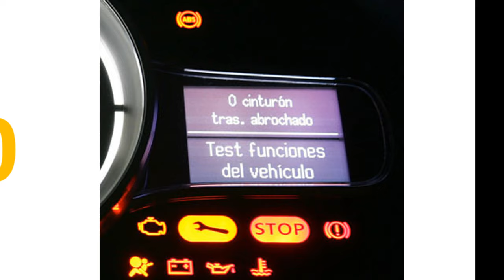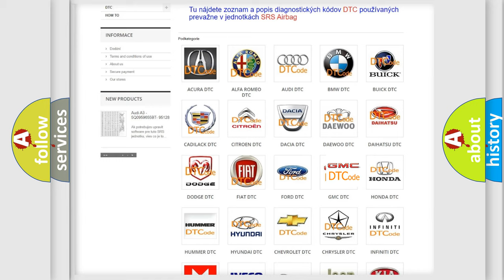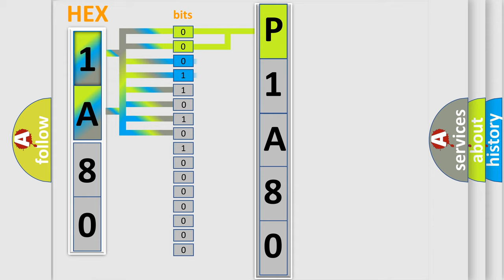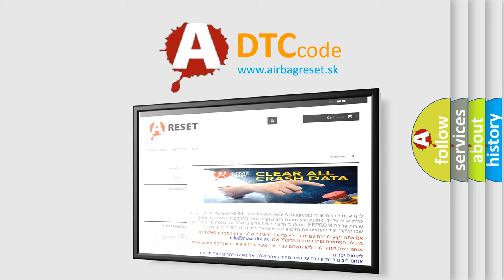DTC GMC P1A80 Short Explanation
Contents:
0:21 Basic DTC analysis according to OBD2 protocol standard.
1:48 Insight into programming
2:58 A diagnostically understandable description of the Diagnostic Trouble Code
3:05 Basic error definition

Make:
GMC
Code:
P1A80
Definition:
VSA Brake Actuator Malfunction
Cause:
VSA system failureVSA control unit failureACC unit failure